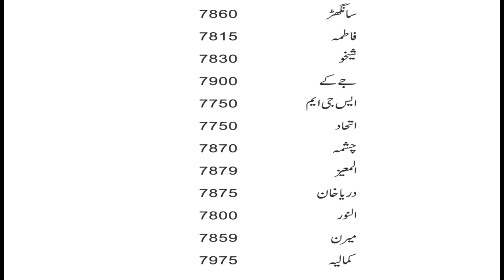SUgar rates down all sugar mils panjab and sindh 2022| Sugar cane rates update| Chni k rate kam ho..